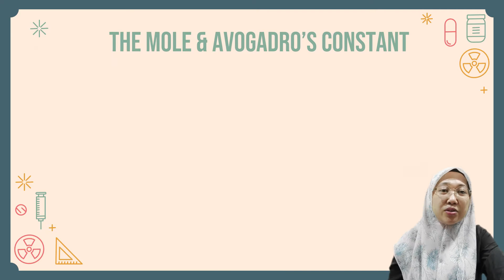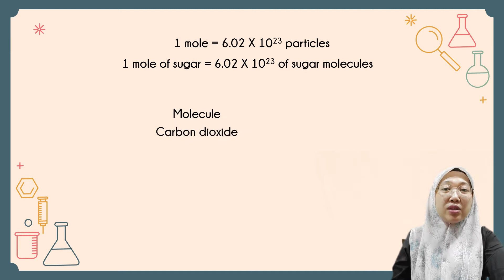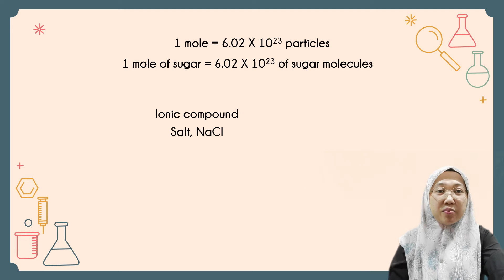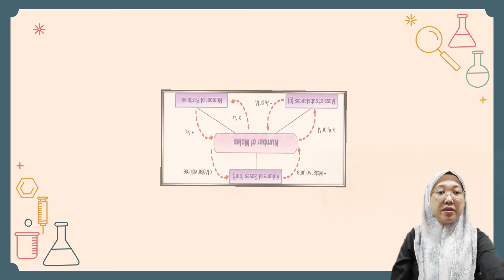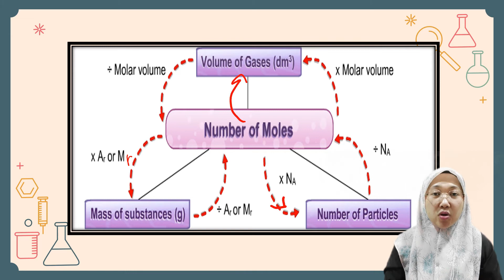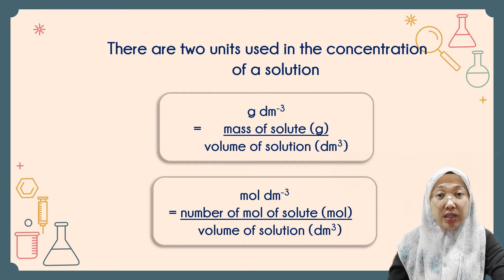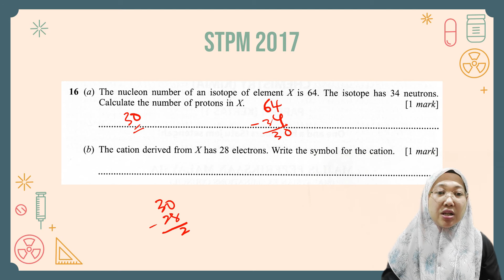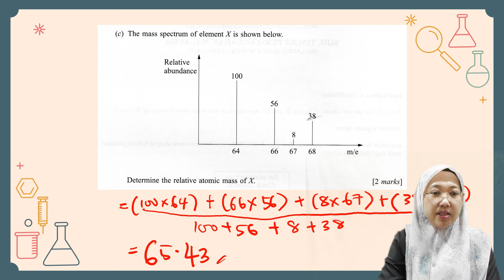ATOMS,MOLECULES AND STOICHIOMETR part 4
STPM SYLLABUS CHEMISTRY
Semester 1
Mole and Avogadro's Constant